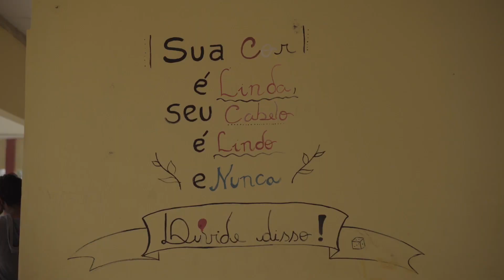NÓS | Estreia de Abril 2023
Observando as comunidades ditas "periféricas" como Quilombos, Aldeias Indígenas e Acampamentos de Sem Terra, foi possível verificar a relação das pessoas com o ser "feminino", a despeito daquilo que se pode enxergar em meios mais urbanizados.

Assine CINEBRASiLJÁ e no ato do cadastro ganhe 30 dias de sinal aberto para degustação. Após você paga apenas R$ 9,90 por mês e tem acesso ao melhor do audiovisual independente do Brasil.

CINEBRASiLJÁ – Um outro mundo é possível. Experimente! Acesse